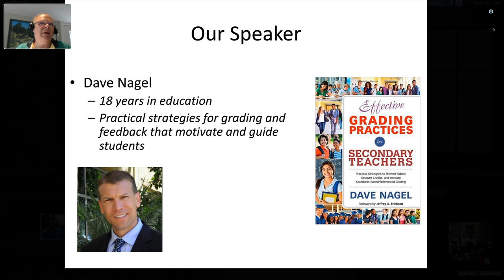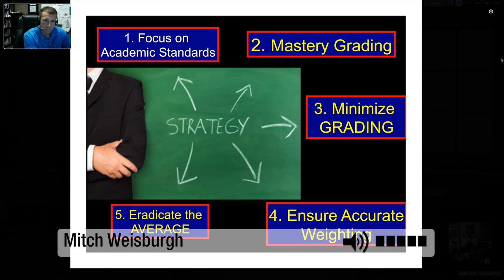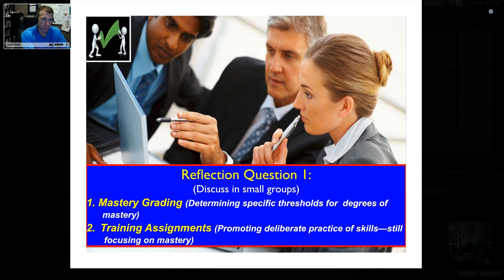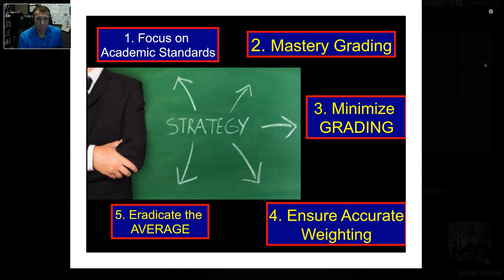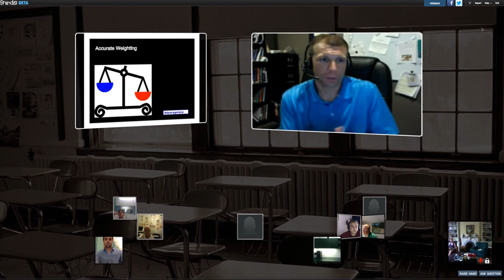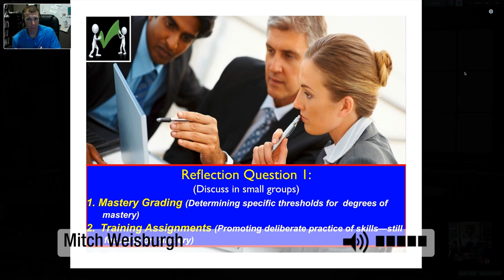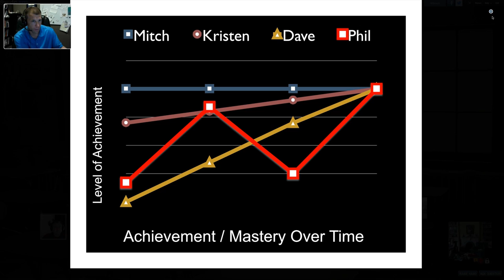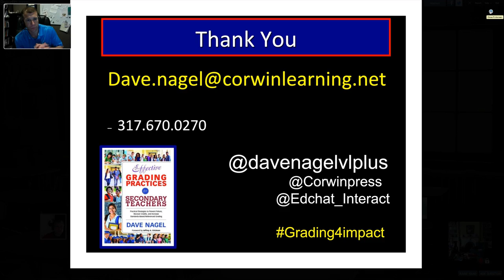Edchat Interactive Dave Nagel July 2015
Author Dave Nagel, @DaveNagelVLplus, discusses how to use the grading process to increase student motivation and maximize student achievement.